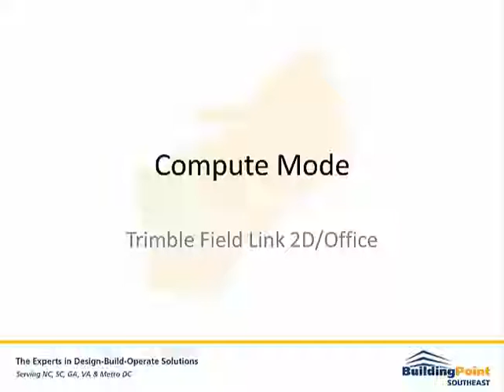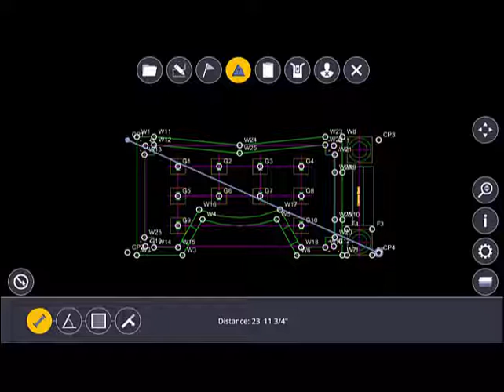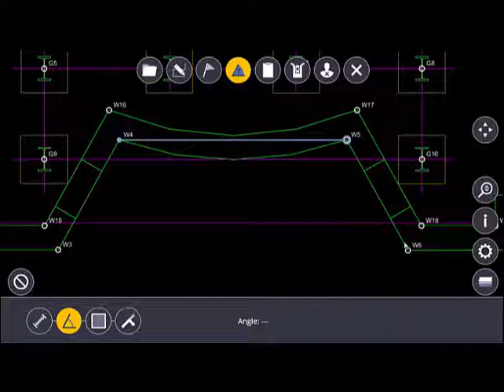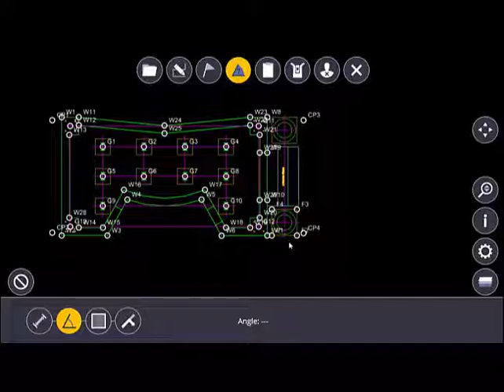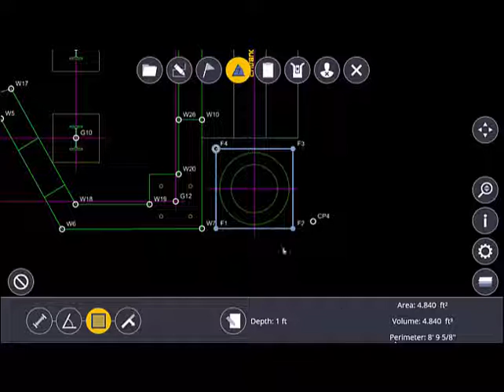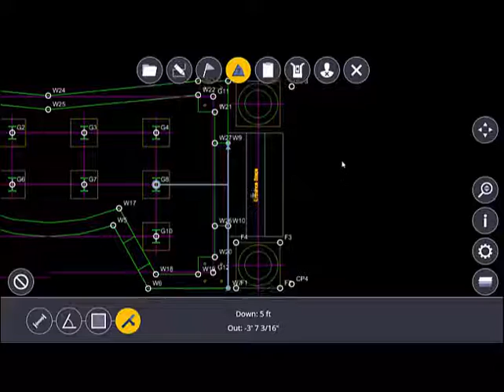Trimble Field Link 2D Compute Mode